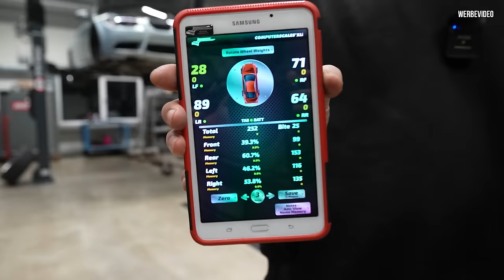Erstes Wiegen nach dem Entlacken + Schiebedach entfernen am BMW e36 M3! Folge 3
Herzlich willkommen zurück zur E36-Videoreihe! Heute sind wir bei MX Motorsports in Höscheid, und es geht endlich weiter mit unserem Projekt. Im letzten Video haben wir das Auto entlackt und heute klären wir, wie viel Gewicht auf einem E36 Coupé ist und wie es sich im Vergleich zur Limousine schlägt. Außerdem zeigen wir euch, was nach dem Lackieren zutage tritt und welche Verbesserungen wir planen. Seid dabei, wenn wir spannende Neuigkeiten über die Entwicklung dieses klassischen Fahrzeugs teilen!